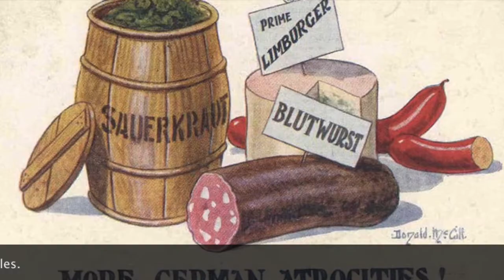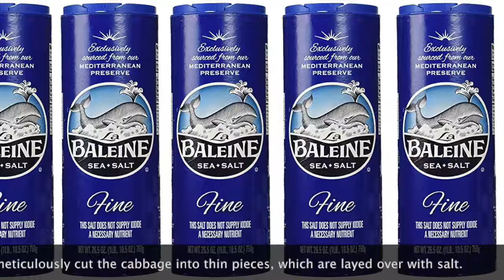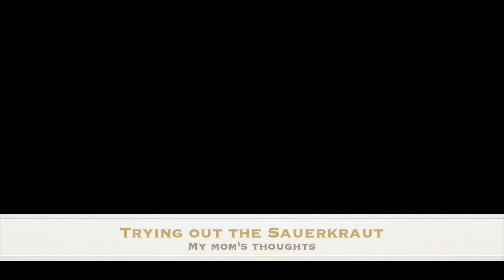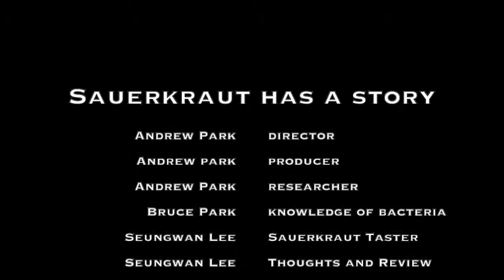Sauerkraut Has A Story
Sauerkraut Has A Story: A Documentary by Andrew Park

This is the story of Sauerkraut, his history and the makings.